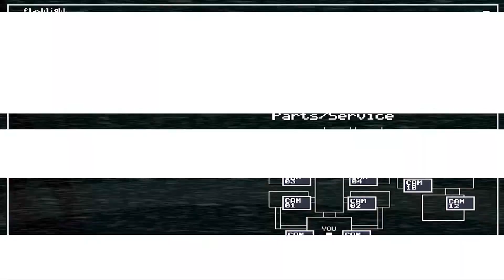ALLE ANRUFE / PHONE CALLS Deutsch German SUB | Five Nights at Freddys 2 Story / Geschichte | FNAF 2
Alle Phone Calls / Telefonanrufe vom PhoneGuy mit Deutsch / German Untertitel von Five Nights at Freddy's 2 die die Story / Geschichte von FNAF 2 weiter erzählt.

► Links die keiner anklickt ◄

► Die Lauchboys ◄

► More Links ◄